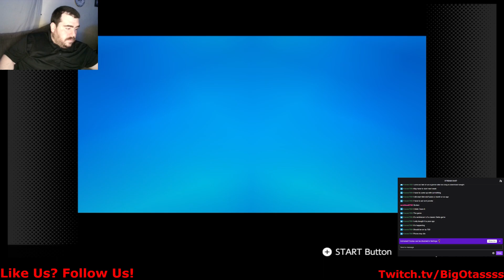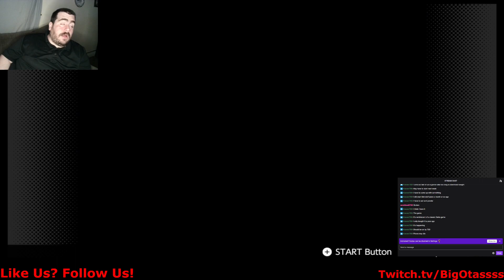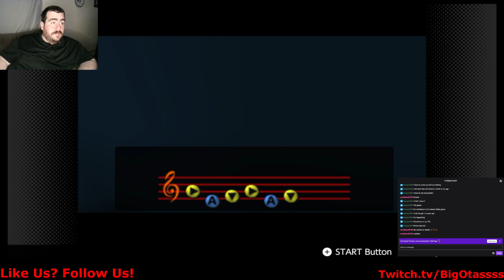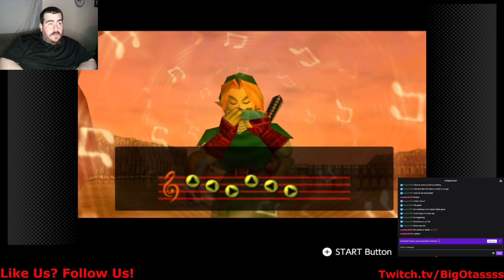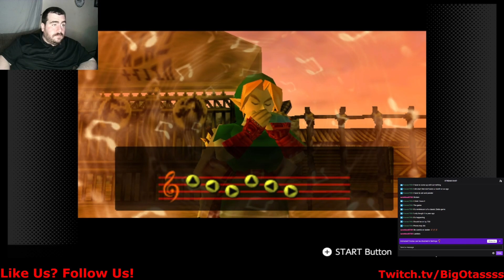Pt.4 Ocarina of Time 3 Heart Run - Biggeron Sword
In this part of our stream, BigOtassss begins his journey as a new adult getting Epona, Completing the Biggeron trade sequence, and learning new songs to begin awakening the sages.